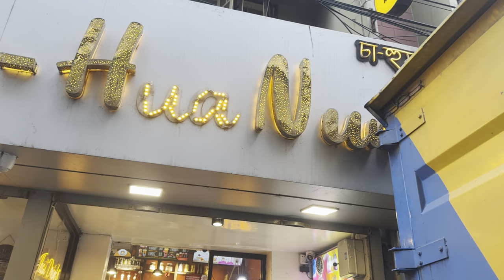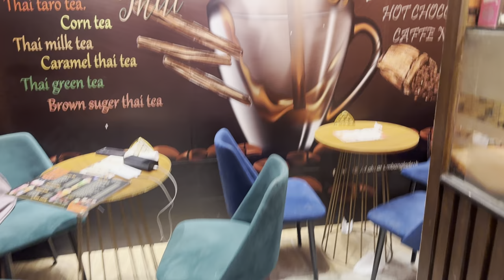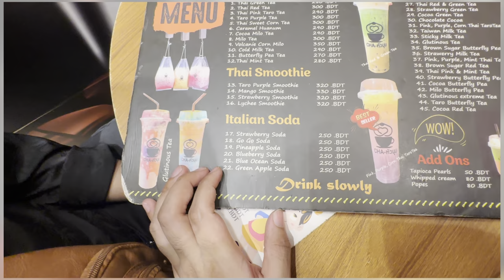MASK ছাড়া FACE REVEAL করে যখন বিপদে পরে গেলাম 🥴 TREAT এর জন্য ছোট ভাই আর বউ ধরলো আমাকে 😭